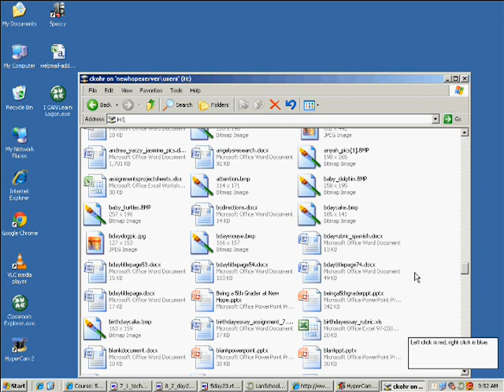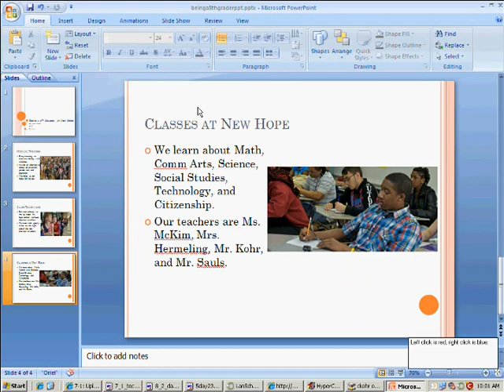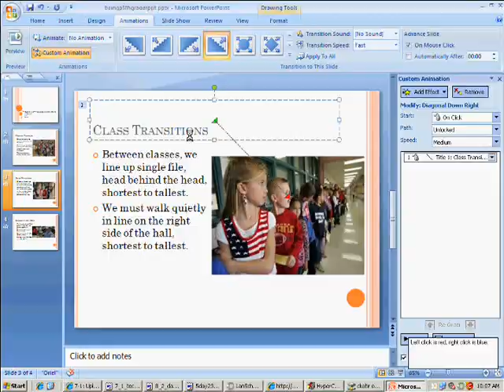Being a 5th Grader PowerPoint - Part 2